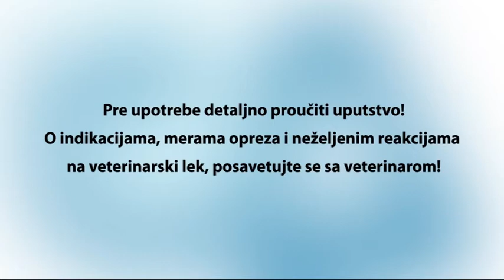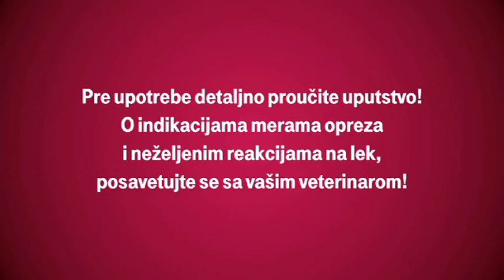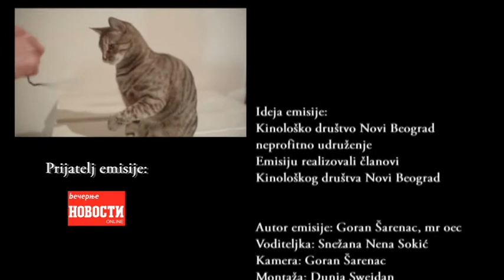52. epizoda PET FRIENDLY